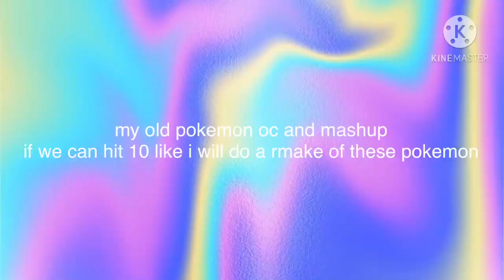my old pokemon oc and mashup